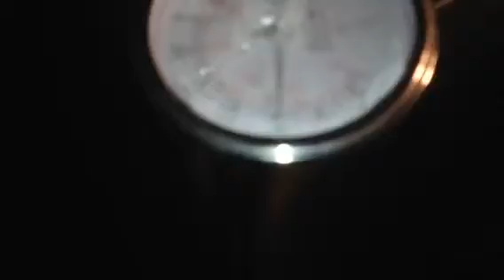Leak testing wood boiler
18 hr burn time on fireload, water boiled at 2 hr mark and kept boiling for about 10 hrs. I was burning fresh cut pine and cottonwood willow mix